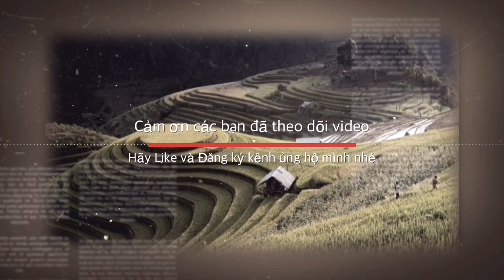TÂY BẮC TV | NGÔI LÀNG ĐẸP NHẤT TÂY BẮC